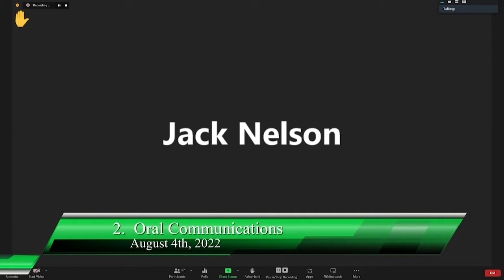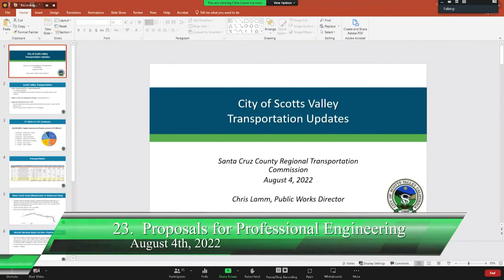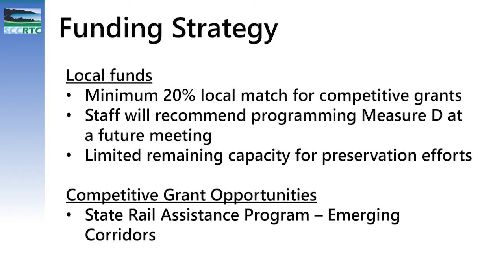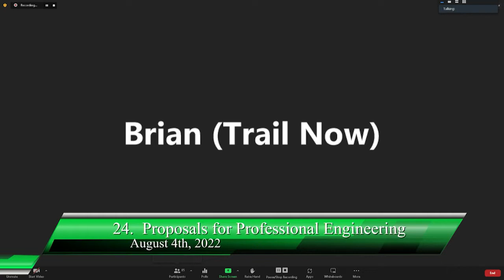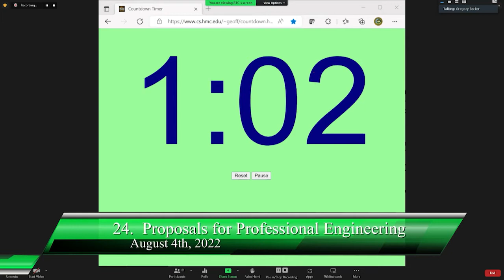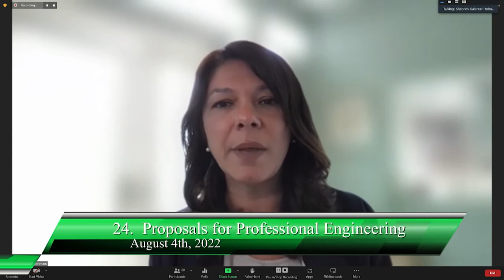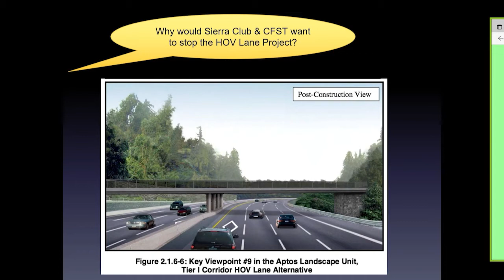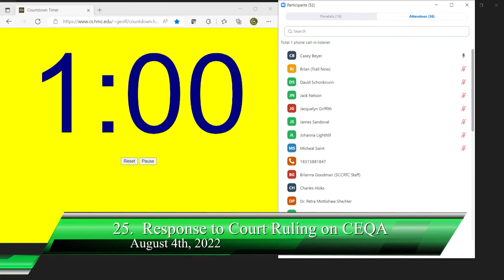Santa Cruz County Regional Transportation Commission 8/4/22